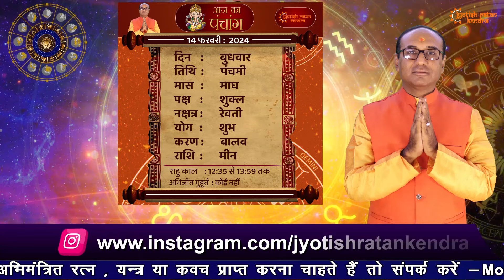AAJ KA RASHIFAL 14 February 2024 || मेष से मीन का दैनिक राशिफल - Today Horoscope - Daily Rashifal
देखिये अपना आज का राशिफल  14 February 2024